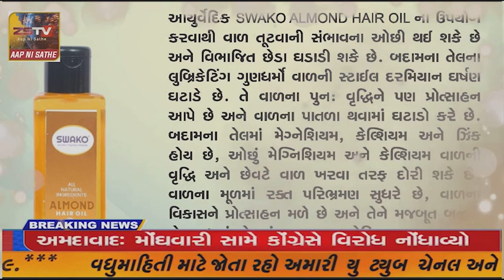હાલોલ તાલુકાના કંજરી ગામે શ્રી રામજી મંદિર નજીક આવેલ વિશાળ મેદાન ખાતે આગામી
હાલોલ તાલુકાના કંજરી ગામે શ્રી રામજી મંદિર નજીક આવેલ વિશાળ મેદાન ખાતે આગામી 23મી થી 29મી જાન્યુઆરી સુધી યોજાનાર શ્રીરામ શિવ મહાપુરાણ કથાના આયોજનની તડામાર તૈયારીઓ આરંભવામાં આવી.